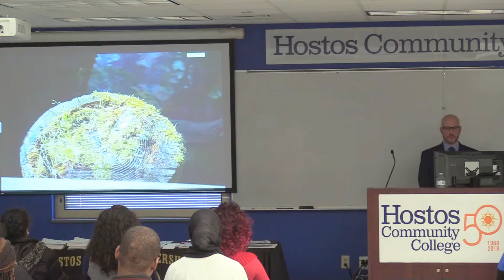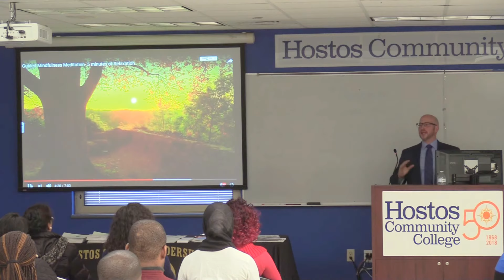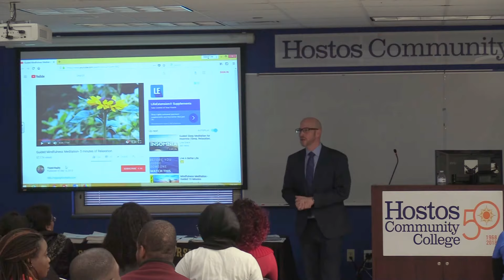Hostos Student Leadership Academy Winter Workshop Series-2018